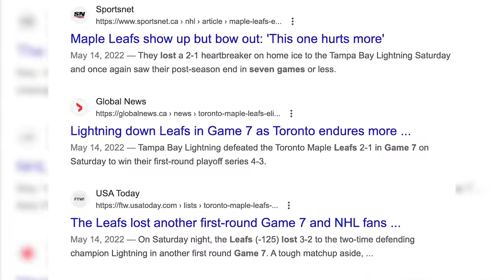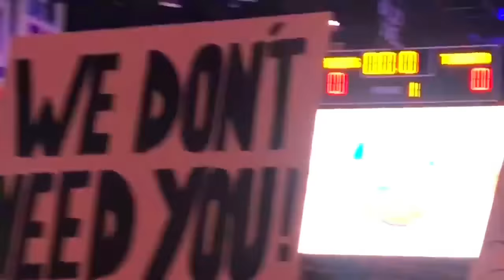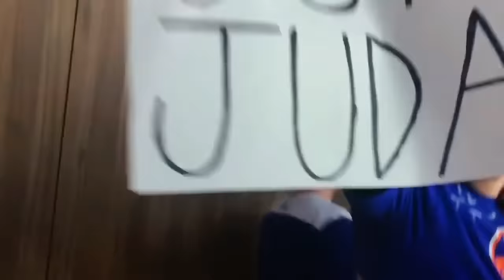When a 'Failed' Play Ended a Hockey Curse.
In the 2023 NHL playoffs the Toronto Maple Leafs faced the Tampa Bay Lightning for the second year in a row. After six straight first round exits, and 19 years without a playoff series win. John Tavares score of the OT winner to end a playoff curse. We break down how a ‘failed’ play a year prior contributed to the very play that ended a playoff curse.